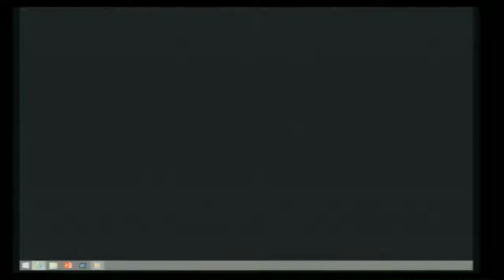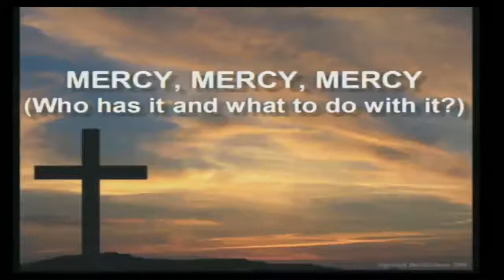7-24-16 Traditional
Description